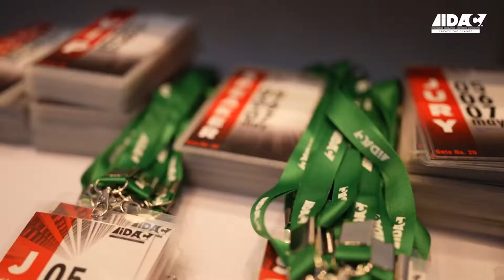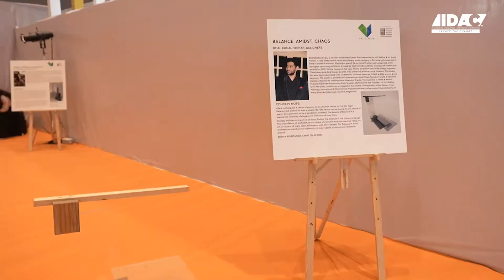iDAC Mumbai Expo 2022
iDAC: INDIA'S LARGEST KNOWLEDGE SHARING PLATFORM ON BUILD INDUSTRY